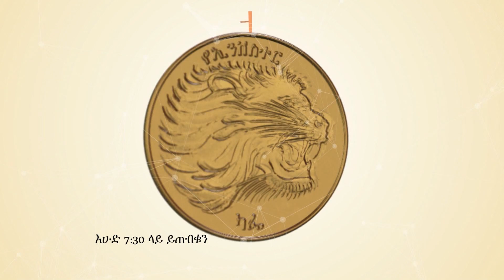Investors' Cafe: Interview with Ato Getachew Engeda on Tourism in Ethiopia